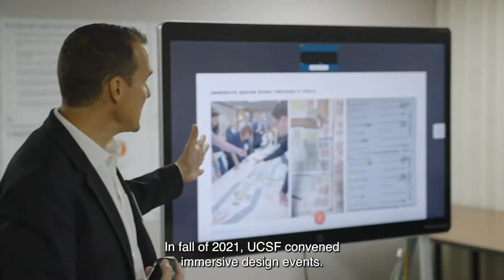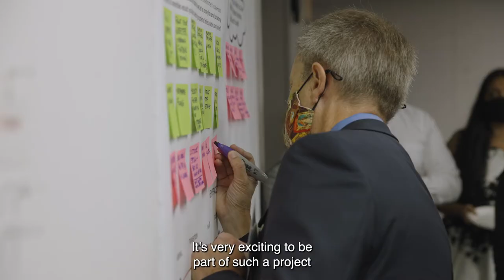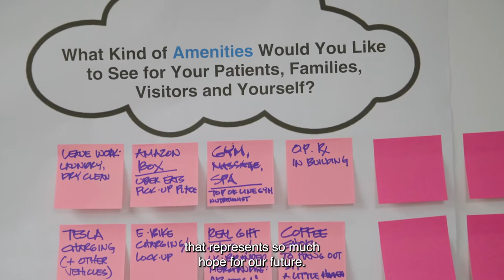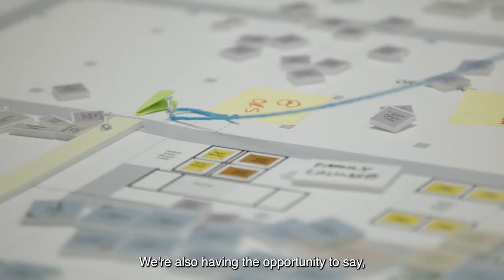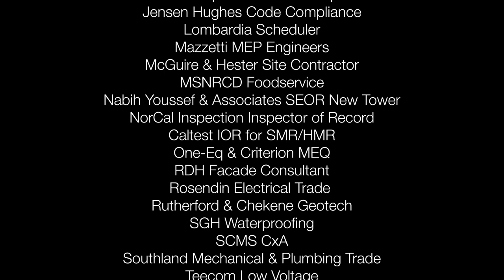UCSF X HDR, New Hospital Video